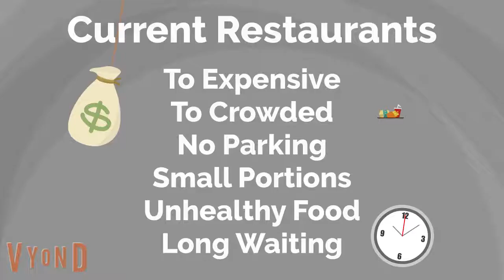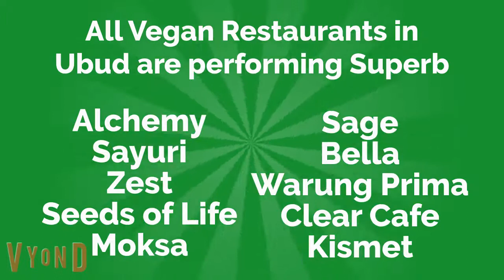Bali Vibes Bali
Restaurant Investment Promotion